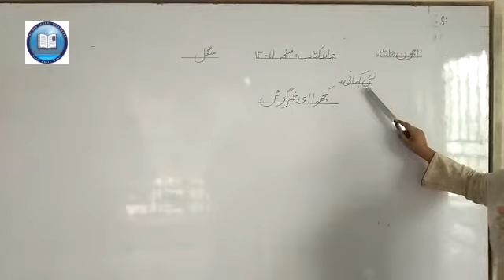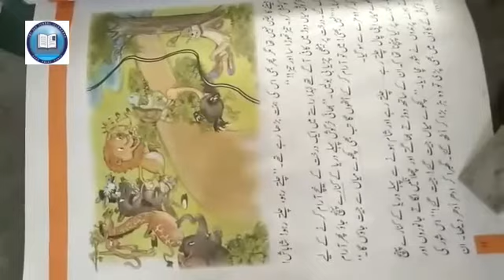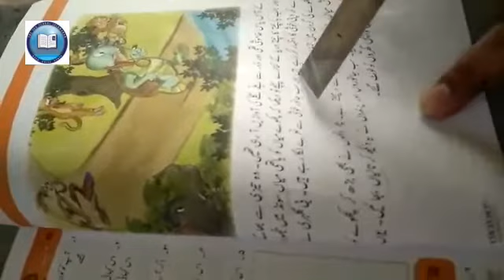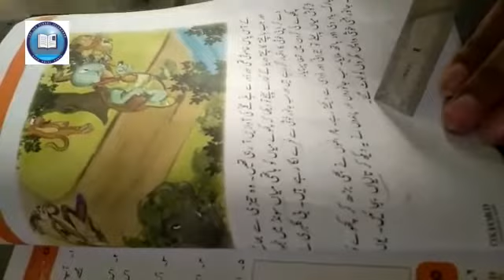Class 3, Urdu, Lecture # 02